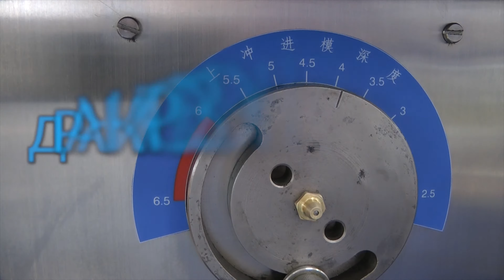🔥 Прессование таблеток. Прессование таблеток в роторном таблеточном прессе Minipress.ru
Прессование таблеток. Прессование таблеток в роторном таблеточном прессе.

оборудование для прессования таблеток. Мы более 15 лет оказываем нашим клиентам помощь в выборе, поставке, наладке автоматических роторных таблетпрессов! Вы в поиске надежного поставщика таблетирующего оборудования? Мы предоставим вам лучший сервис 24/7. Мы имеем в ассортименте различные модели роторных таблеточных прессов.

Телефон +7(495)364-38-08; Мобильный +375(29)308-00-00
Россия, Москва

Постоянно обновляемый каталог таблеточного оборудования с фотографиями, описаниями, видео и ценами.
Вы общаетесь по всем вопросам, с момента первой консультации и до получения оборудования, с одним специалистом.
Имеем обширные связи в фармацевтической среде, найдем любого специалиста, поможем с освоением оборудования и технологий.
Поможем в подборе модели таблеточного пресса. Большой опыт в таблетировании и возможностях таблеточного оборудования. Ценные советы.

ТАБЛЕТОЧНЫЕ ПРЕССА
Мы поставили перед собой задачу, помогать нашим клиентам в поисках роторных таблеточных прессов. Многолетний опыт подобной деятельности показывает, что многие клиенты сталкиваются, в первую очередь, с непониманием технологического особенностей прессования. Покупка таблеточного оборудования осуществляется после подробного обсуждения задачи, консультацией с производителем оборудования, обменом чертежами будущих таблеток.

Автоматическое прессование фармацевтических таблеток плоскоциллиндрических или полусферических форм.
Производство брикетов прямоугольных форм для пищевой, фармацевтической, косметической и химической промышленности.
Оборудование и технология производства таблетированной продукции для ветеринарии.
Прессование таблеток сложных фирм, в том числе с внутренним отверстием.